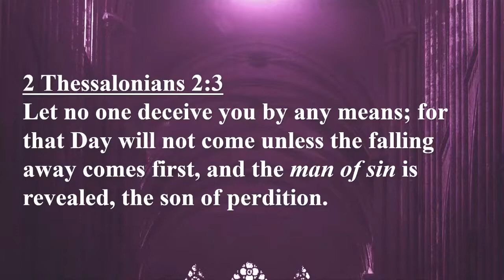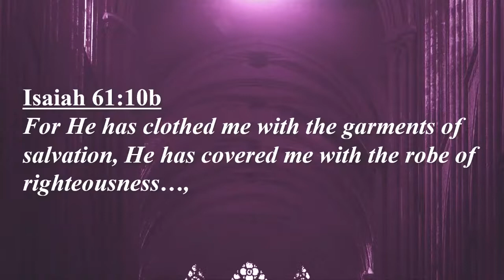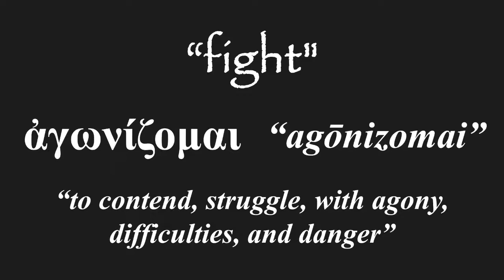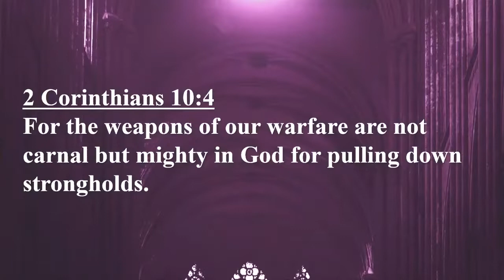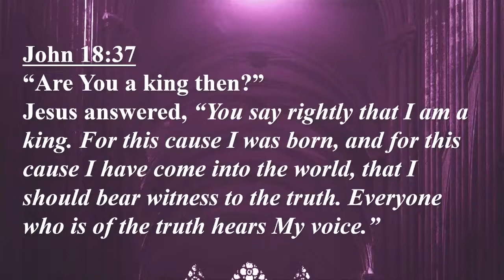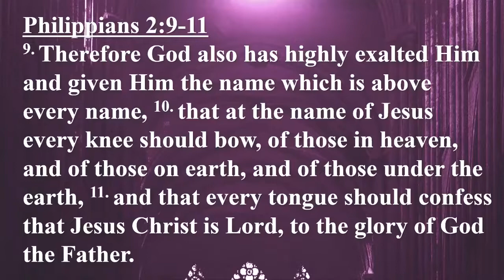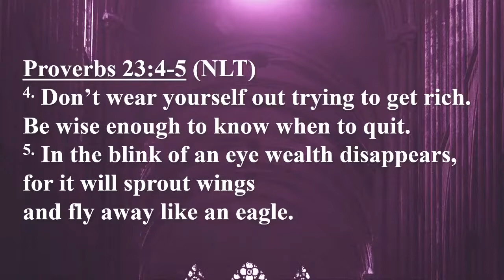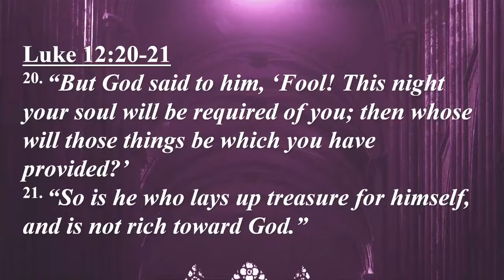"The Good Confession & Fighting the Good Fight of Faith"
Verse by verse study of the book of 1 Timothy 6: 11-21.